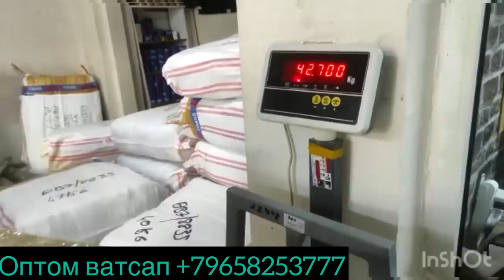Борои нав ба нав Оптом ТУРЦИЯ 🇹🇷 почта рои куни // либос хари барои МАЙДАЧА ❤️🎁